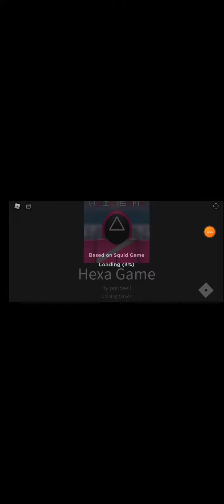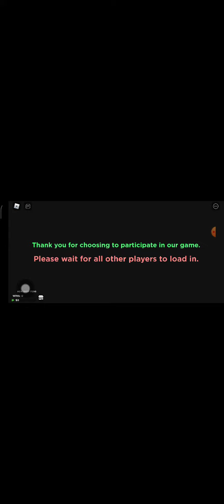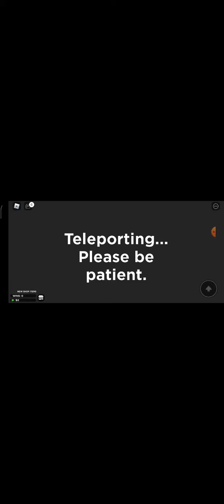Roblox.. Sultan main Hexa game, menyeramkan tapi seru!!